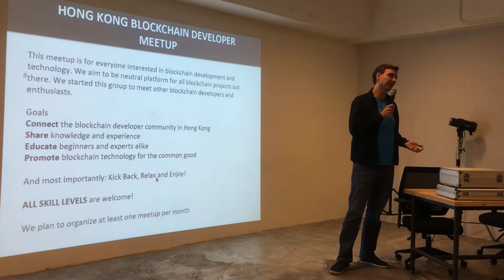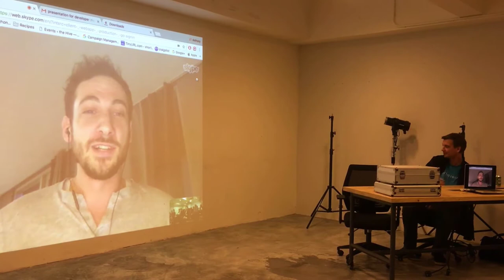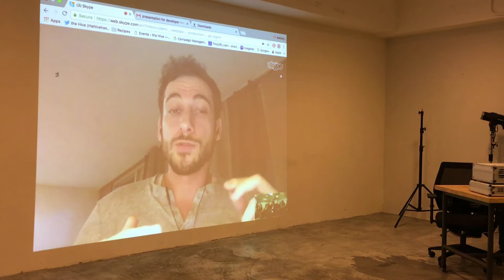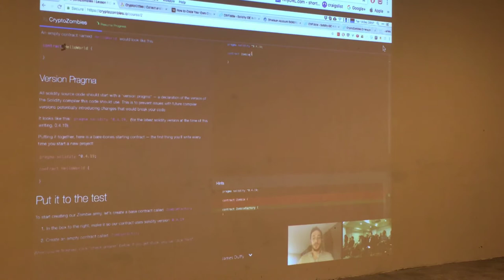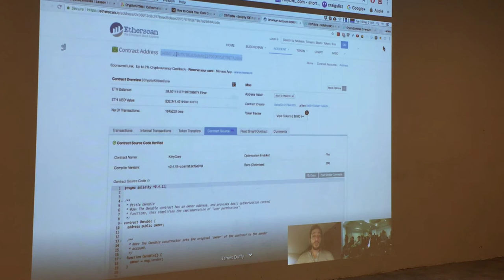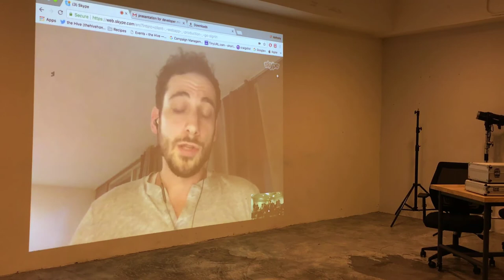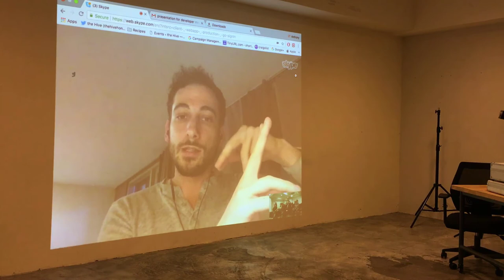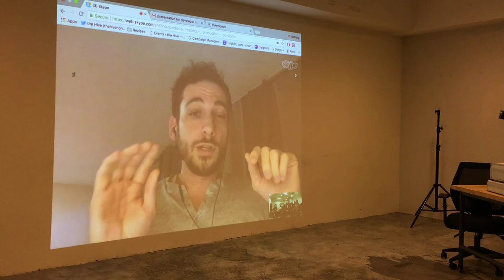Learn to code your first DAPP with Cryptozombies.io - sponsored by Datum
Hong Kong Blockchain Developer Meetup Presents:
Learn to code your first DAPP with Cryptozombies.io

This event was sponsored by Datum

Datum is a global data marketplace that allows individuals and businesses to monetize their own data by taking ownership and selecting what they want to share.